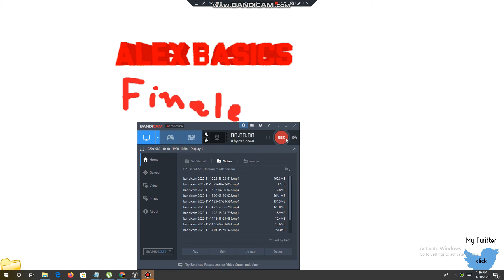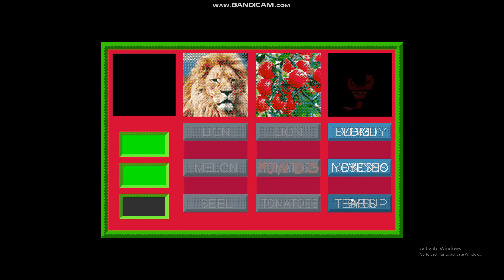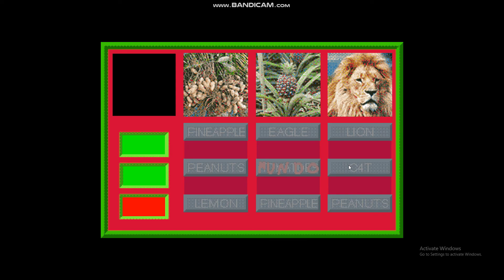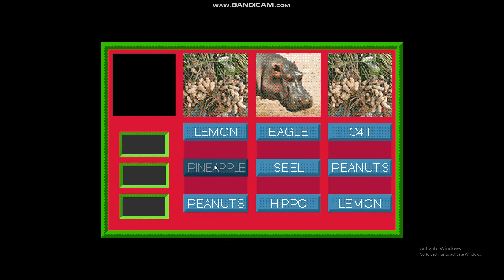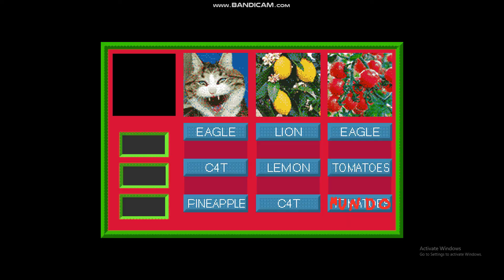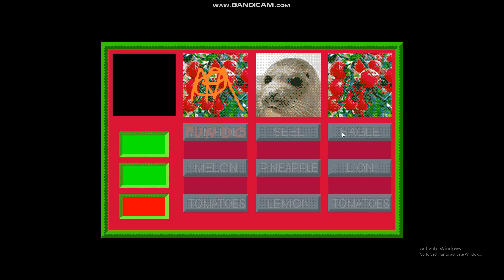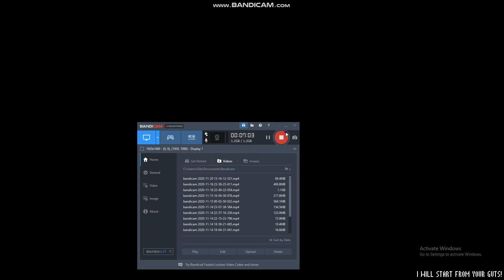Alex Basics Finale